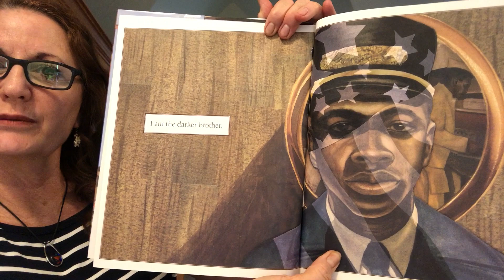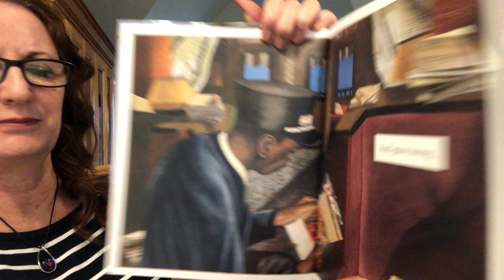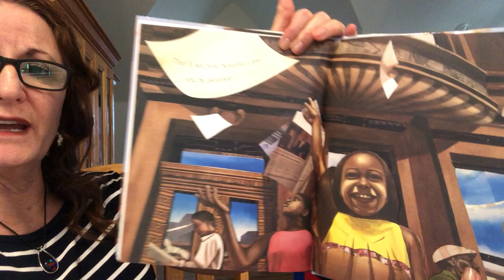20.7.5.TFAA I too am America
Bryan Collier add illustrations showing how Pullman porters lived out the message in Langston Hughes poem: I, Too, Am America